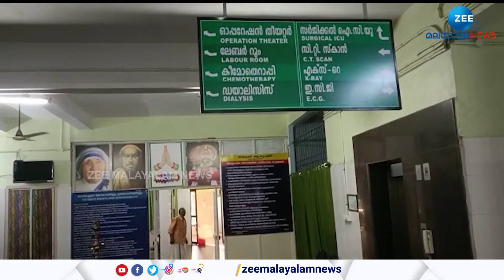Vandana Das Case | ഡോ വന്ദന ദാസിന്റെ ഓർമ്മകൾക്ക് ഇന്ന് ഒരു വർഷം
Vandana Das Case | ഡോ വന്ദന ദാസിന്റെ ഓർമ്മകൾക്ക് ഇന്ന് ഒരു വർഷം. വൈദ്യ പരിശോധനയ്ക്ക് പൊലീസ് എത്തിച്ച പ്രതി സന്ദീപിൻ്റെ ആക്രമണത്തിലാണ് വന്ദന ദാസ് കൊല്ലപ്പെടുന്നത്.